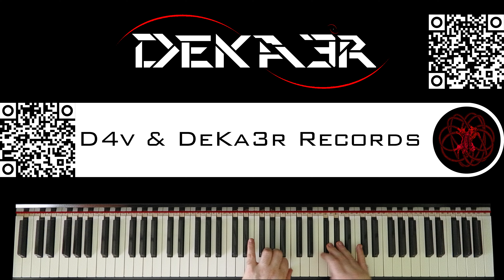🔴 IRL - ESTUDIOS PROFUNDOS DE PIANO - FA SOSTENIDO MENOR ARMÓNICO - ESCALAS en SEXTAS - 109